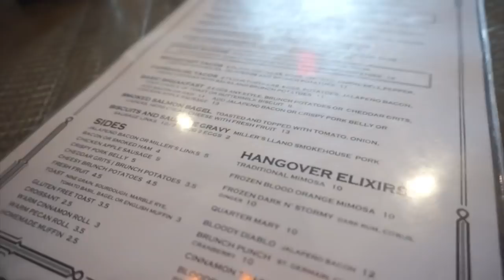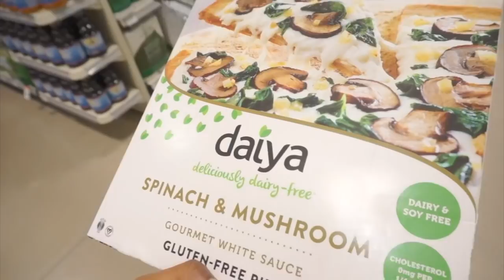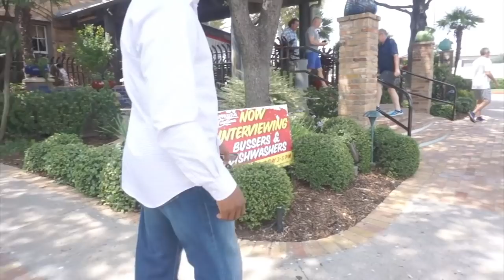AsToldByAshley! ⇢ Furniture Shopping, Dad's Birthday, Post Op Appointment!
NEW AsToldByAshley! Today on ATBA I go to my post op appointment and watch the Solar Eclipse, grab lunch with Amanda, run into Kenisha at IKEA in Frisco and purchase new furniture for my filming setup, I go to breakfast with my Dad at Breadwinners, then dinner with Kenisha, and give my dad his birthday gifts and treat him to lunch! Dad's birthday was on the 25th, feel free to wish him a happy belated birthday in the comment section!!

Thumbs up if you're excited for AsToldByAshley, and if you enjoy vlogs -- please share!

UNICE HAIR ⇣

Peruvian Straight 16'16'16'16'+16' free part closure

HAIR STYLIST ⇣
Evanda | DALLAS, TX

Facebook ⇢ Ashley Devonna
Snapchat ⇢ @ashleydbeauty

YouTube Content Creator? HERE'S HOW TO EARN MONEY ⇣

SCALELAB NETWORK: Join ScaleLab Network to grow your channel and earn money on YouTube!

SUNGLASSES ⇣

Rose Gold Aviators
Blue Aviators

FAQ ⇣

Age: 24 | April 15th
Height: 5'0
Parents: I am my Dad's only child and I live at home with him
                My Mom lives in Fort Worth
Siblings: I have a younger brother who lives with my Mom
Location: Fort Worth, Texas
                  I have only lived in Fort Worth and Denton, NOT Dallas!

Major: Business Administration with a concentration in Marketing
Graduated from Texas Woman's University in December 2016